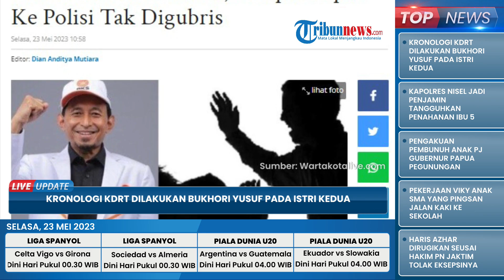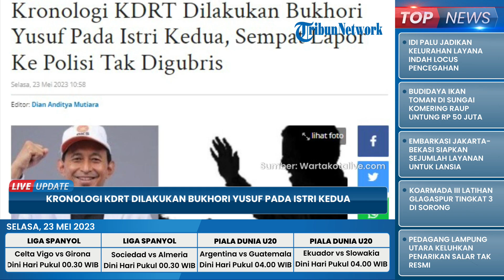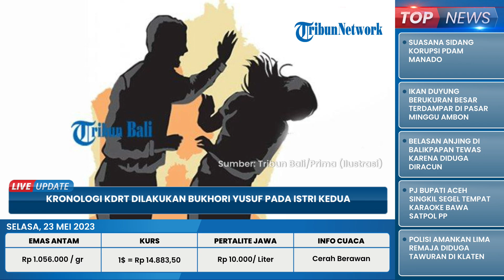Lakukan KDRT hingga Pendarahan, Anggota DPR Bukhori Yusuf Sempat Cegah Istri Kedua Lapor Polisi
TRIBUN-VIDEO.COM - Anggota Dewan Perwakilan Rakyat atau DPR RI dari fraksi PKS Bukhori Yusuf dilaporkan istri keduanya atas dugaan KDRT.

Kuasa hukum korban, Srimiguna mengungkap bahwa KDRT yang menimpa istri Bukhori yang berinisal M (34) sudah terjadi selama tahun 2022, dan terakhir pada November 2022.

Srimiguna juga mengatakan bahwa M kerap dihina dan dibandingkan dengan perempuan lain.

Selain itu ia menyebut bahwa Bukhori Yusuf kerap memaksa korban melakukan hubungan seksual yang tidak wajar.

Bahkan hingga membuat korban sakit dan pendarahan.

“Diduga BY sering menghina fisik dan membandingkan korban dengan perempuan lain. Bahkan kerap memaksa korban melakukan hubungan seksual tak wajar, hingga membuat korban mengalami sakit dan pendarahan,” ucapnya.

“Dari salah satu barang bukti, diketahui BY mengaku melakukan hubungan seksual meski korban telah mengalami pendarahan dan darah dilihat oleh BY, karena Hasrat seksual yang telah memuncak,” imbuhnya.

Srimiguna melanjutkan, selama mengarungi bahtera rumah tangga pada tahun 2022, Bukhori diduga kerap melakukan KDRT dengan menonjok tubuh korban menggunakan tangan kosong.

"Bahkan menampar pipi dan bibir, menggigit tangan, mencekik leher, membanting, dan menginjak-injak tubuh korban yang sedang hamil. Akibat perbuatan itu, korban mengalami pendarahan,” katanya.

Srimiguna menyebut, setelah melakukan KDRT, Bukhori Yusuf pun kerap membujuk M untuk tidak melaporkan peristiwa itu kepada polisi.

Penganiayaan itu diduga diketahui oleh istri pertama dan anak-anaknya.

"Posisi korban seorang diri, sementara BY diduga melakukan kekerasan dengan diketahui istri pertamanya Ibu RKD dan anak-anaknya di antaranya FH. Padahal Pernikahan BY yang kedua ini juga diketahui oleh istri pertama yang telah menerima suaminya menikah dengan korban," kata Srimiguna.

Srimiguna pun menyebut Bukhori juga beberapa kali melakukan upaya agar korban tidak melaporkan perbuatannya ke polisi ataupun MKD DPR.

Meski demikian korban kini telah melaporkan kasus KDRT ini ke MKD DPR RI pada Senin (23/5/2023) kemarin melalui kuasa hukumnya.

"Dia mengajukan bahwa telah terjadi KDRT yang dialami. Terus kemudian dia minta bantuan kepada kami, kami rundingkan dengan teman-teman sama-sama advokat akhirnya kami bersama-sama punya tim, namanya tim konsultan hukum peduli perempuan dan anak. Jadi kami akhirnya menangani kasus tersebut," ujar Srimiguna saat ditemui wartawan di Gedung DPR, Senayan, Senin (22/5/2023).

Sebelumnya, Srimiguna juga menyebut bahwa kasus ini telah dilaporkan oleh M ke Polrestabes Bandung pada November 2022 silam.

Namun sayangnya penyelidikan di Polrestabes Bandung justru terkesan mandek.

Di mana laporan M ini tidak kunjung ditindaklanjuti.

Kemudian setelah di-follow up, kasus KDRT ini ternyata dilimpahkan ke Bareskrim Polri pada 9 Mei 2023 lalu.

Dilansir dari WartaKotalive.com, kasus KDRT tersebut dilimpahkan karena lokasi kejadian diduga terjadi di tiga daerah.

Yakni Depok, Bandung, dan juga Jakarta.

"Jadi kami ini ke MKD kami lapor dengan tim-tim kami ini itu karena kami melihat bahwa laporan dari klien, pengaduan dari klien yang disampaikan kepada kami, informasi tersebut bahwa suaminya adalah anggota dewan," tutur dia.

Menurut Srimiguna, tindakan KDRT itu tidak selayaknya dilakukan oleh terlapor sebagai seorang anggota DPR.

Oleh karena itu, sang istri melaporkannya ke MKD DPR berkaitan dengan etika moral anggota dewan.

Srimiguna mengklaim, laporan tersebut telah diterima oleh MKD DPR.

Dia mendesak agar MKD melakukan proses persidangan secara terbuka.

"Intinya kami ya perlu keadilan mendapatkan keadilan bagi klien kami," ucap Srimiguna.

(Tribun-Video.com/WartaKotalive.com)

Artikel ini telah tayang di WartaKotalive.com dengan judul Kronologi KDRT Dilakukan Bukhori Yusuf Pada Istri Kedua, Sempat Lapor Ke Polisi Tak Digubris,